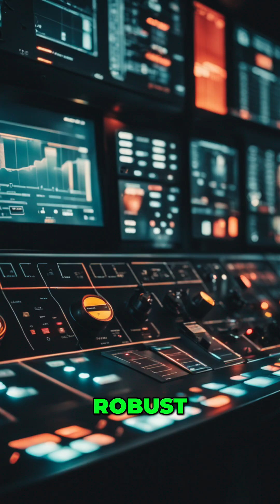Is SAP S/4HANA Worth The Complexity & Risk?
Explore S/4HANA's scalability advantages for large organizations! We compare its architecture, transaction power, and breadth of capabilities against Workday, analyzing cost, risk, and deployment complexity. Discover the potential ROI despite its complexity.